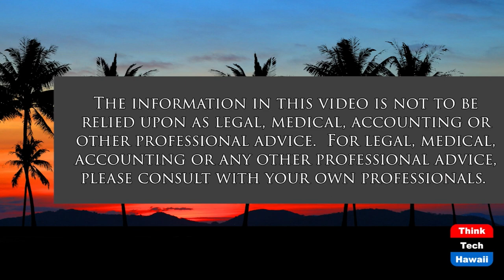Nadine Nakamura, Urban Planner, Legislator (Politics in Hawaii)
Legislator Representing Haena to Wailua.  The host for this show is Dennis Esaki.  The guest is Nadine Nakamura.

Transition from Planner to Kauai County Council to Managing Director of Kauai to State Legislature. Why the changes?